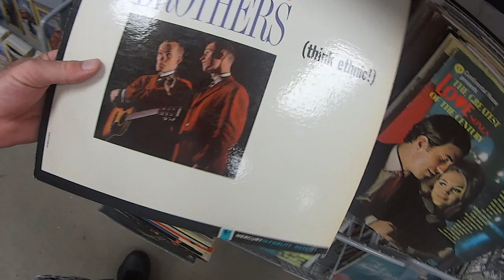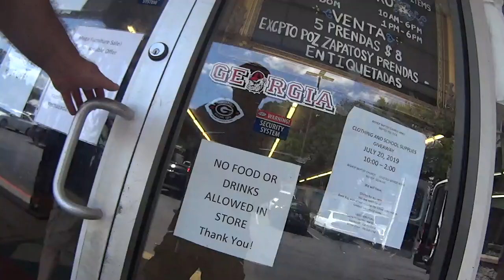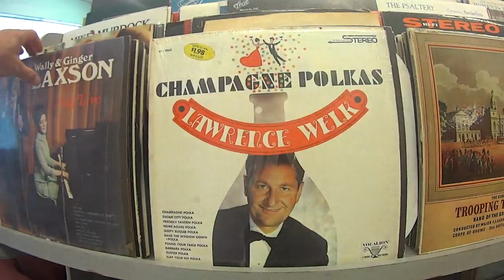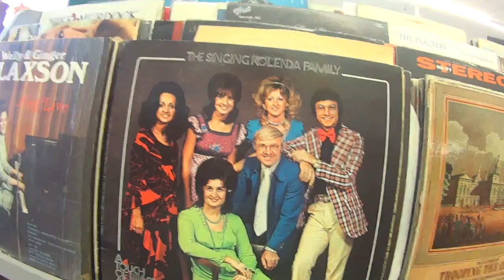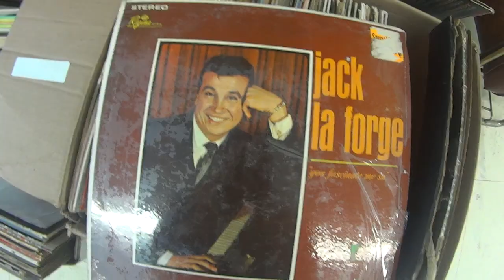Farewell Mr Bucky LETTERS July 17